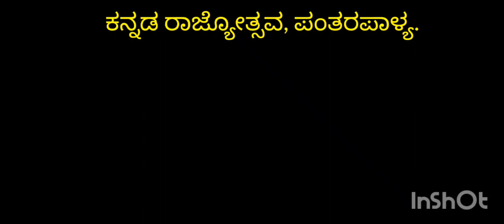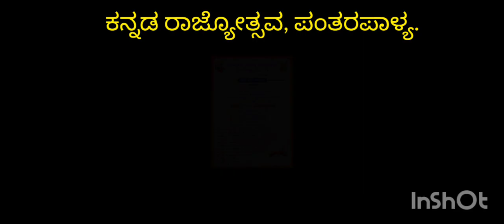ಕನ್ನಡ ರಾಜ್ಯೋತ್ಸವ || ಪಂತರ ಪಾಳ್ಯ || ಮೈಸೂರ್ ರೋಡ್.